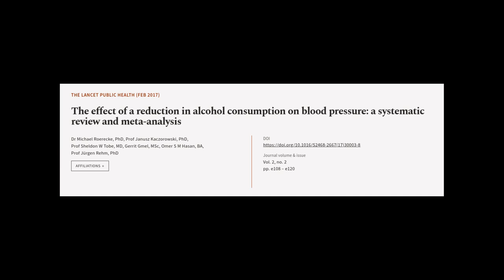The effect of a reduction in alcohol consumption on blood pressure: a systematic revi... | RTCL.TV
### Keywords ###

### Article Attribution ###
Title: The effect of a reduction in alcohol consumption on blood pressure: a systematic review and meta-analysis
Authors: Dr Michael Roerecke, PhD, Prof Janusz Kaczorowski, PhD, Prof Sheldon W Tobe, MD, Gerrit Gmel, MSc, Omer S M Hasan, BA ,and Prof Jürgen Rehm, PhD
Publisher: Elsevier
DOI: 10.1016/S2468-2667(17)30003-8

### Video Timestamps ###
0:00:00 - Summary
0:01:02 - Title
0:01:11 - Tail
0:01:16 - End